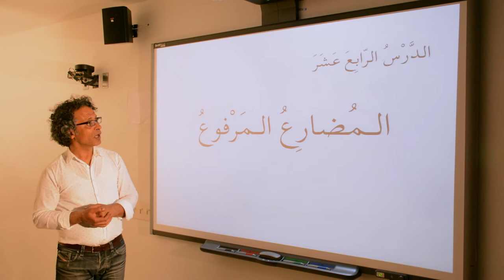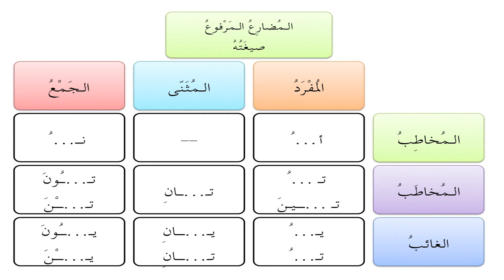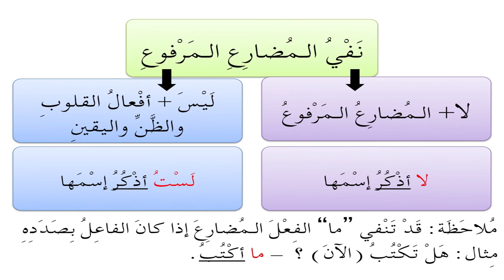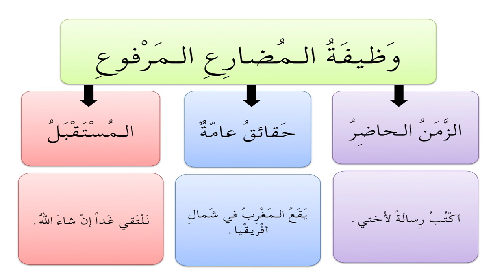Lesson 014 - المنحى في النحو والصرف العربيين المضارع المرفوع